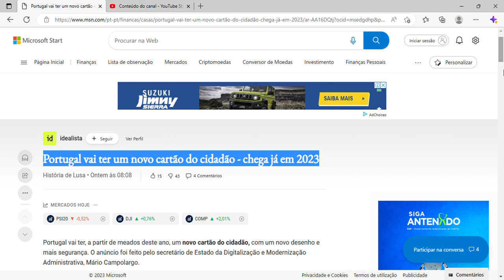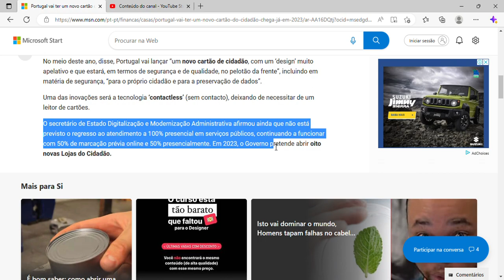Portugal vai ter um novo cartão do cidadão - chega já em 2023